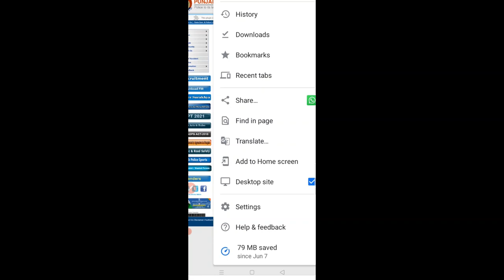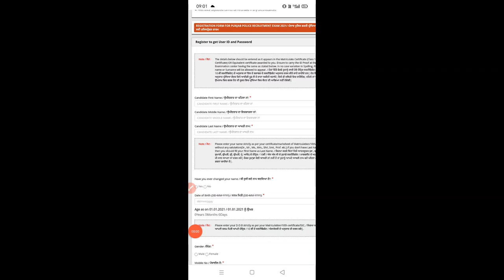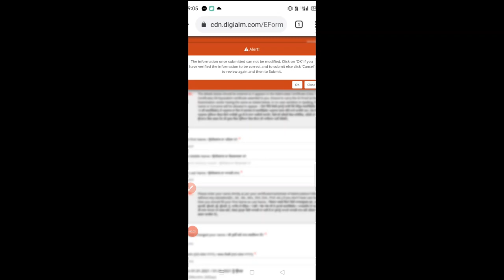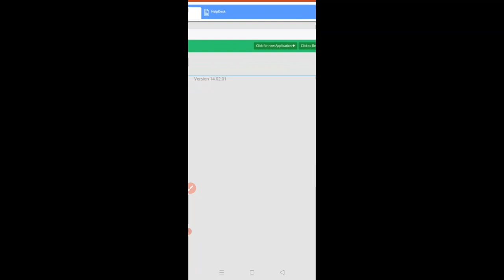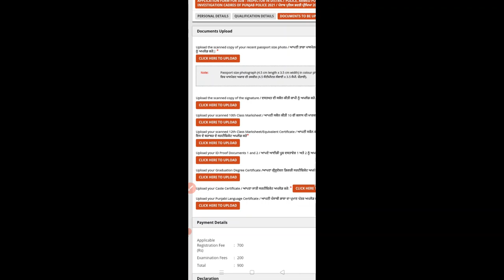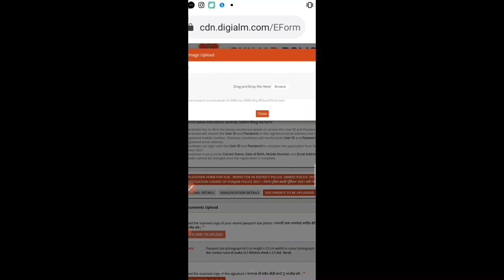Sub Inspector Punjab Police How To Apply Online Post on Mobile SI Punjab Police 2021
Hello Friends This is a Informative Channel and This Video is Full Information About punjab police sub inspector jobs vacancies how to apply online post and how apply online on mobile post punjab police sub inspector jobs recruitment 2021. punjab police si sub inpector jobs bahrti mobile te post kaise fill kre how to apply post on mobile sub inspector 2021
                                  (Best Books In Punjabi for sub inspector)
1st book
2nd book punjabi language

                                  (Best Book in Hindi for sub inspector)
General Awareness Book
Aptitude and Numerical
Punjabi language

                                 (Best books in English For Sub Inspector)
Logical reasoning book
Data interpatient book
English Book